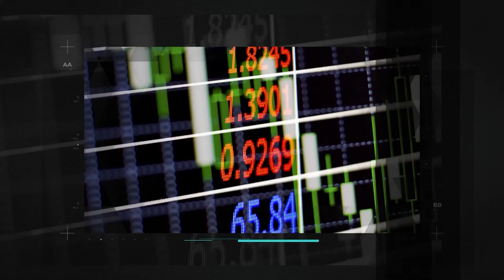Oportunidades para ativos financeiros no Brasil - Jobin Talks #12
Neste episódio apresentado por Vinícius Fernandes, falaremos sobre as oportunidades para os ativos financeiros no Brasil e o cenário desafiador do mundo e Brasil com os sócios André Riul, Thomás Szaz e Walfredo Braga.